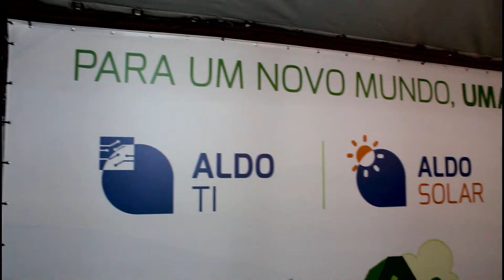Hallel 2018 – Aldo & Recicla Eletrônicos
Imagens do Hallel 2018 e da participação da Aldo & Recicla Eletrônicos. Todo o lixo eletrônico recolhido pelo nosso parceiro Recicla Eletrônicos no Hallel 2018 receberá a destinação correta.